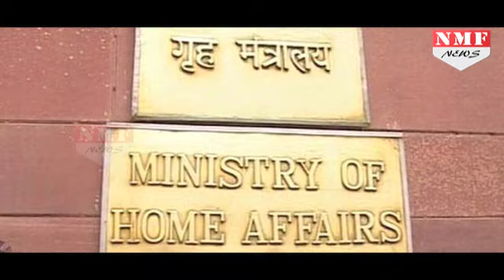Controversial Islamic scholar Zakir Naik के दिए 50 लाख रुपये लौटाएगी Congress की संस्था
Zakir Naik, the controversial televangelist under scanner of investigative agencies for terror connection, has cast a shadow over Sonia Gandhi-led Rajiv Gandhi Foundation. At the centre of a storm is a donation of whopping Rs 50 lakh allegedly made by Naik's Islamic Research Foundation in 2011. Though the amount has now been returned after an emergency meeting of the trust this July, but damage was already done, politically.